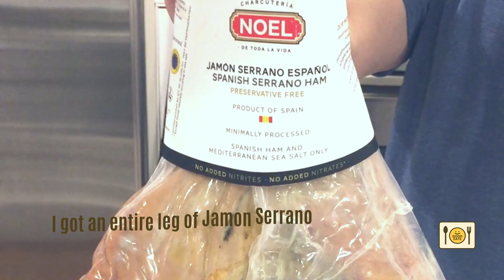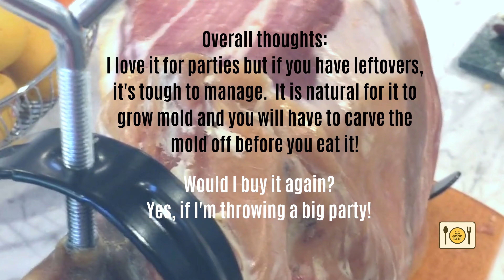Costco Jamon Serrano Review | Costco Food Review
Would I buy an entire leg of Jamon Serrano at Costco again? This video is a review of Costco's Jamon Serrano. I will show you what it looks like and how I serve it to my guests parties. Hope you find my Costco food review useful!

Mac Knife Sharpening Honing Rod

About Good Eats 101:
I post how-to-cook videos. I also post What I Eat in a Day food videos, Food Tour videos plus food videos with my advice on the best foods to eat.